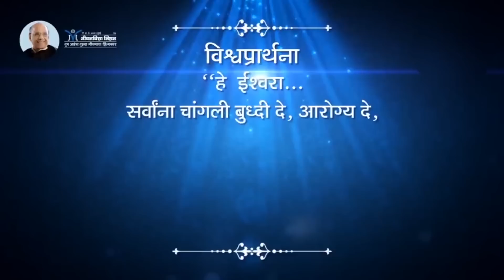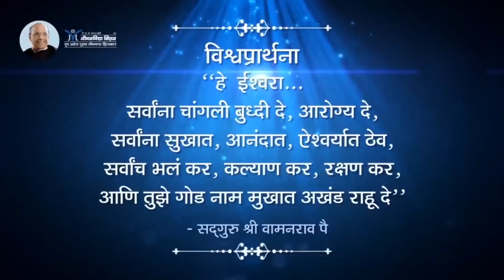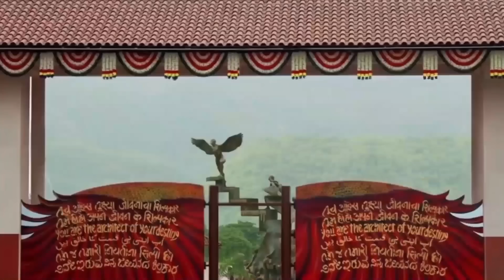मुलांना योग्य दिशा कशी दाखवावी?- श्री प्रल्हाद वामनराव पै | Amrutbol-913 | Shri Pralhad Wamanrao Pai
About Shri Pralhad Wamanrao Pai :-

He is B. Tech, from IIT Powai, Mumbai India, Masters in Administrative Management from Jamnalal Bajaj Institute of Management, Mumbai India, Total Quality Management, Japan, Lead Auditor ISO9001, ISO 14001.

* Retired as General Manager from a Multinational firm
* Life Trustee of Jeevanvidya Mission (JVM)
* Man of Integrity, Eye on Quality
* Inspirational and Visionary Leader
* Youth Mentor
* Carrying the legacy of his father and founder of the Jeevanvidya Mission, he mastered Jeevanvidya Philosophy through serious study and contemplation over the years.

+ He emphasized on practicing the philosophy through simple but effective techniques that can be used in day to day life and popularized these through seminars, courses and webinars.

+ These interactive courses depict applied Jeevanvidya philosophy in a structured and logical manner. These courses have appealed to people of all ages from different walks of life and have been attended by over million participants from Industries and Corporates, Government Institutes, educational institutes, students, youth, professionals and family people.

+ His webinars are attended live from more than 8 countries across 230+ locations and thousands more view it offline later.

+ In addition to this he guides people on a weekly teleconference where he answers questions from professionals and businessman around work-life balance, relationship issues, successful parenting and other such day-to-day challenges.

+ These teleconferences are attended live by people in USA, Canada, Australia, Malaysia and India.

+ Many people look up to him for guidance on counseling.